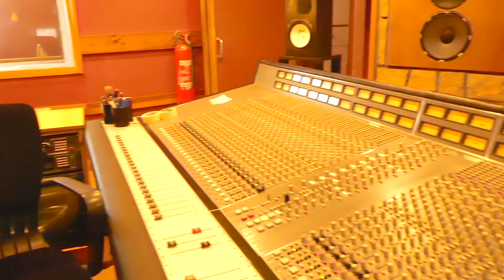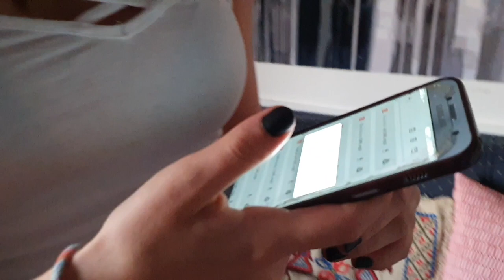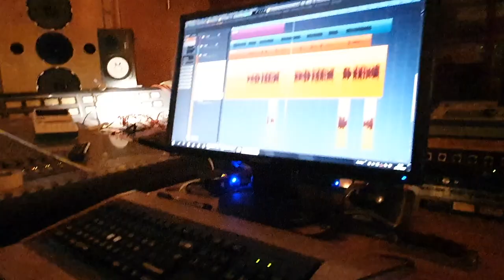ROCK FACTORY - Let´s go Rock [Making of]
Resumen de la sesión de grabación de los alumnos de la escuela ROCK FACTORY en los estudios TIO PETE.